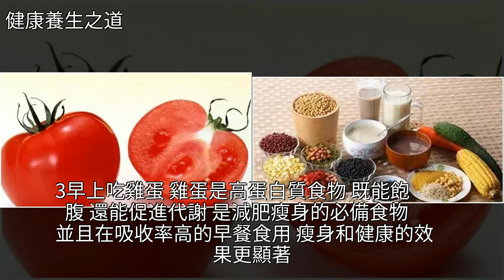教大家在日常怎麼保持，能掉十斤肉肉！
教大家在日常怎麼保持，能掉十斤肉肉！減肥,美體,檸檬,穴位,西紅柿教大家在日常怎麼保持，能掉十斤肉肉！減肥 美體 檸檬 穴位 西紅柿